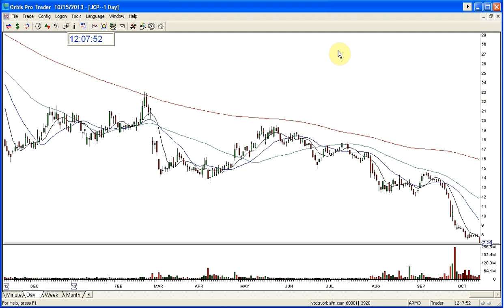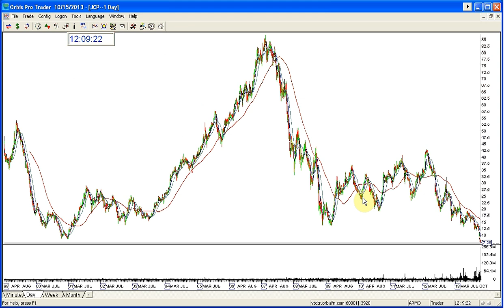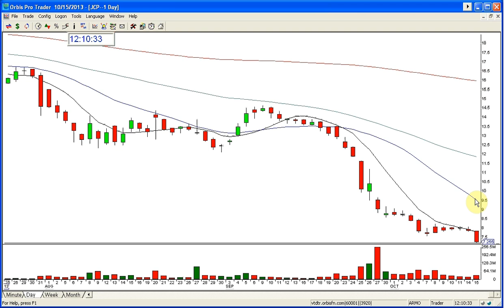JCP TREND REVIEW 10 15 2013